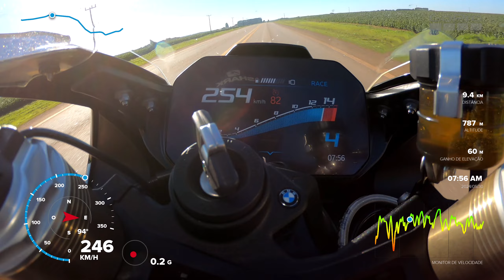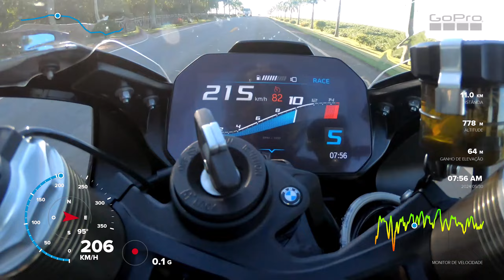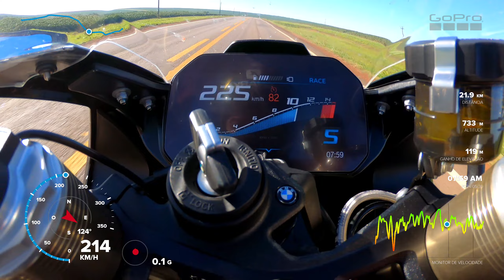BMW S1000RR 2022